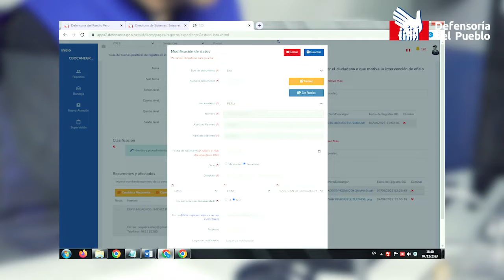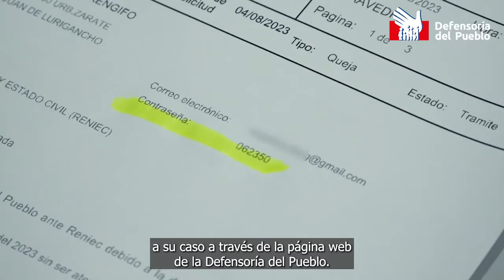Cómo presentar tu caso ante la Defensoría del Pueblo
EnDefensaDeTusDerechos ¿Sabías que desde nuestra página web puedes hacer seguimiento a tu caso presentado ante la Defensoría del Pueblo?
Te contamos cómo, DalePlay▶️